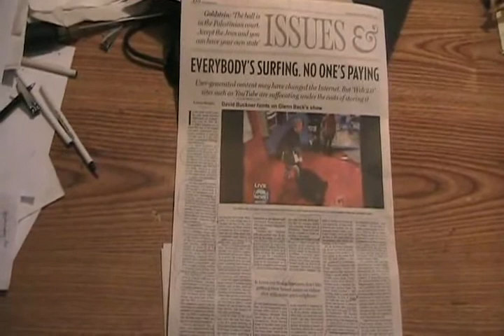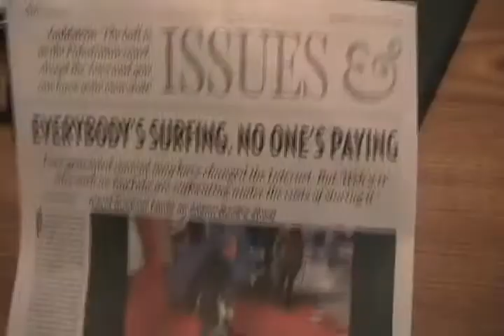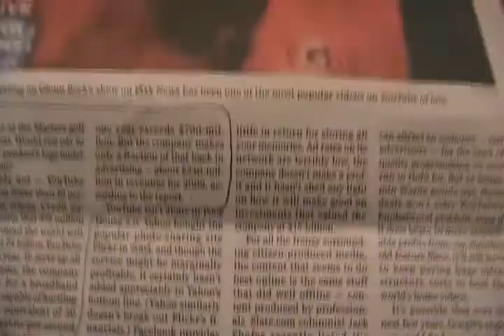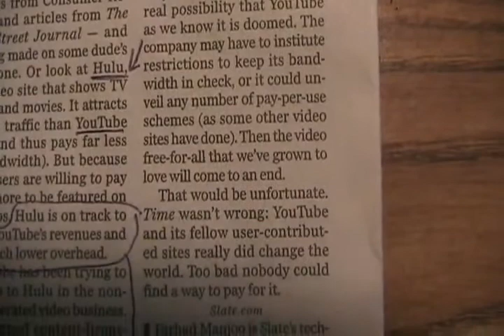#919 Youtube is going to change to try to become profitable [Davidsfarm]